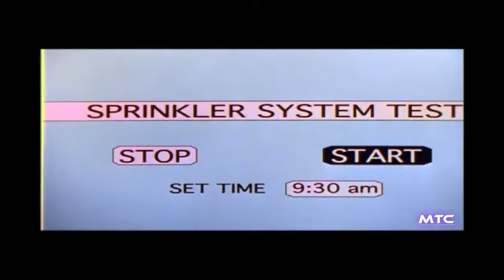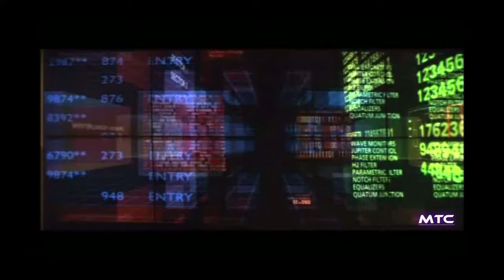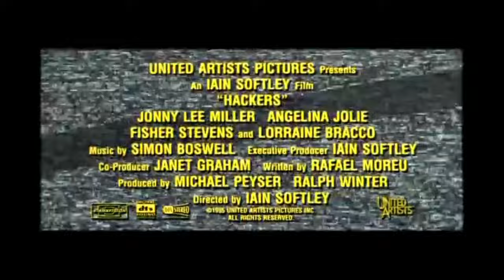HACKERS Trailer (1995) Angelina Jolie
Thriller/Crime

A teenage hacker finds himself framed for the theft of millions of dollars from a major corporation. Master hacker Dade Murphy, aka Zero Cool, aka Crash Override, has been banned from touching a keyboard for seven years after crashing over 1,500 Wall Street computers at the age of 11. Now keen to get back in front of a monitor, he finds himself in more trouble than ever.

Cast: Angelina Jolie, Jonny Lee Miller, Matthew Lillard, Fisher Stevens
Director: Iain Softley
Box office: $28.7 million
Written by: Rafael Moreu
Budget: $6.5million